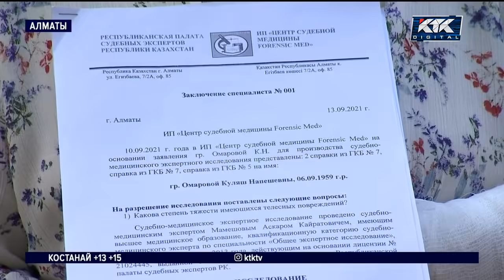Мужчина жестоко избил пожилую вахтершу, не пустившую его в общежитие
В Алматы избитая вахтерша студенческого общежития требует строгого наказания для своего обидчика. Неизвестный напал на пожилую женщину прямо на рабочем месте и нанес ей десятки ударов. Пострадавшая рассказывает: она просто не пустила постороннего в здание. И за это поплатилась здоровьем.